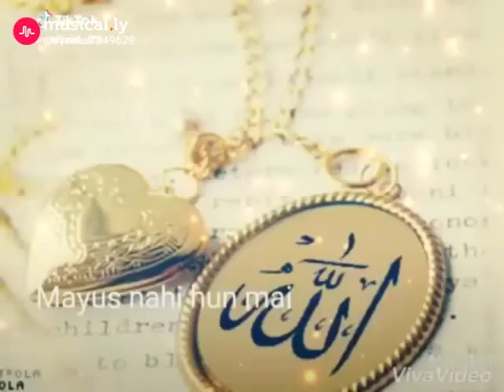Wo haj pe bulayega status